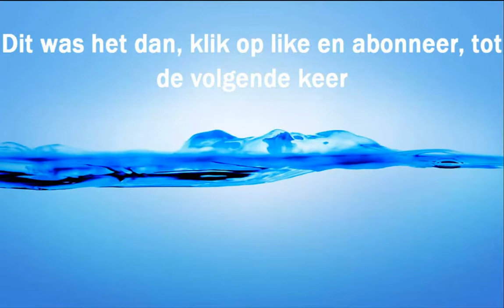Cube World, Aflevering 1, De Wereld Verkennen